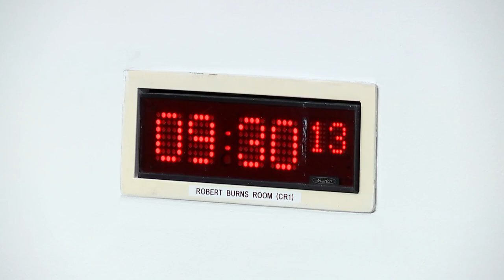Finance and Public Administration Committee - 11 June 2024